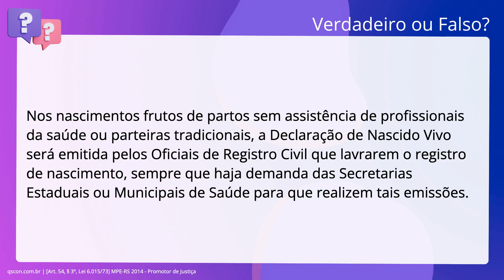QScon Direito: [Art. 54, § 3º, Lei 6.015/73] MPE-RS 2014 - Promotor de Justiça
Art. 54, § 3º, Lei 6.015/73 | MPERS 2014 | Promotor de Justiça

Nos nascimentos frutos de partos sem assistência de profissionais da saúde ou. parteiras tradicionais, a Declaração de Nascido Vivo será emitida pelos Oficiais. de Registro Civil que lavrarem o registro de nascimento, sempre que haja demanda. das Secretarias Estaduais ou Municipais de Saúde para que realizem tais. emissões.

Gabarito: Verdadeiro